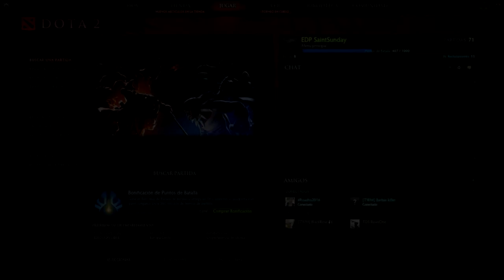"Asi Se Gana Una Partida, Machote" Dota2 Gameplay #1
Pues nada solamente un gameplay de un juego que nunca había subido a mi canal ya que no es demasiado conocido en los países hispanohablantes y creo que se merece darse a conocer. Ya sabeis si os gusta dadle a like y cualquier cosilla o pregunto en los comentarios :D